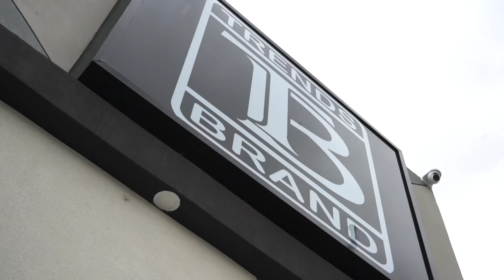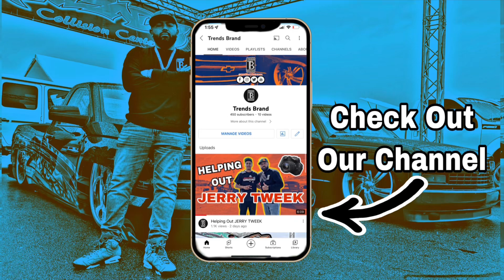Building A SS Clone